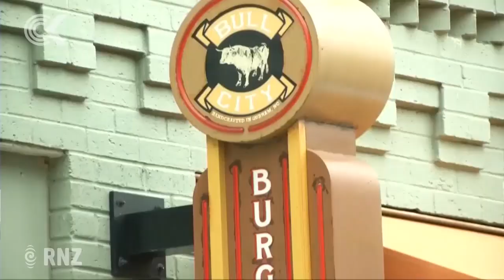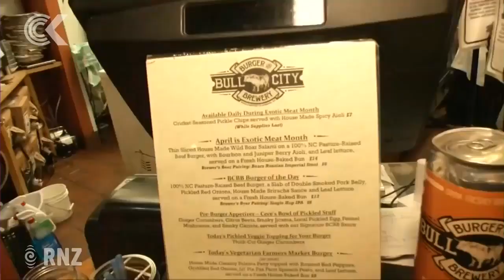Crunchy tarantula topped burger part of 'exotic meat month': RNZ Checkpoint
Bugs have been on restaurant menus for some time, but now a North Carolina restaurant is offering crunchy tarantula-topped burgers. Ashraf Fahim reports.